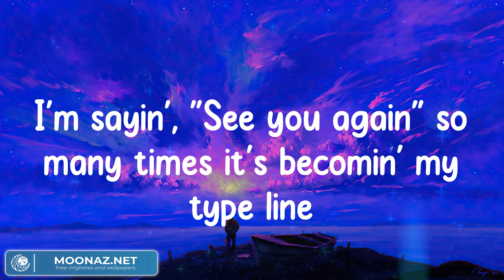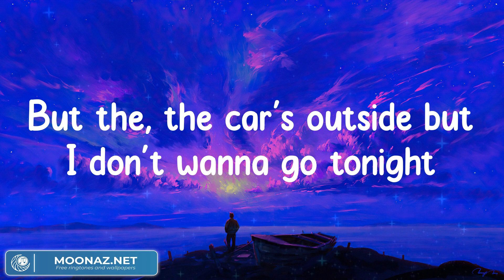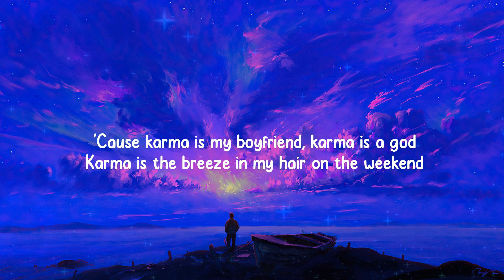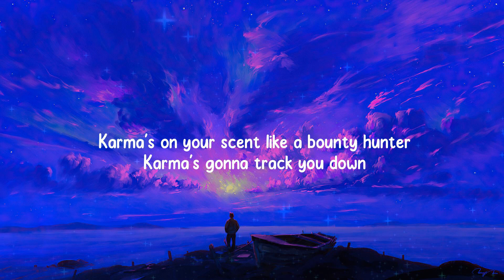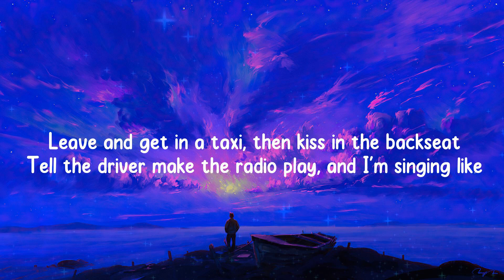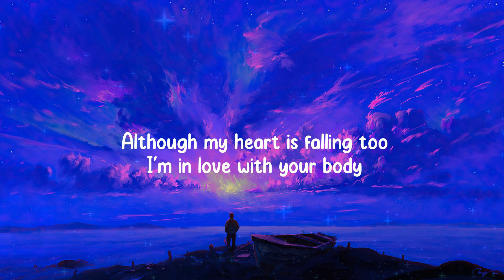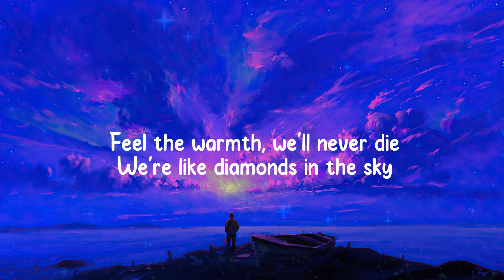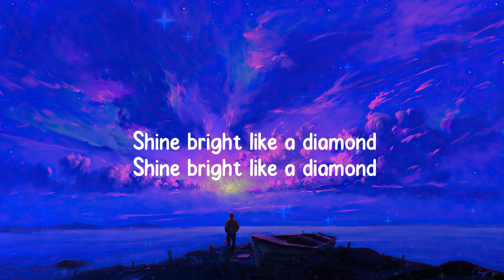Car's Outside - James Arthur (Lyrics Mix) / Taylor Swift, Ed Sheeran,...